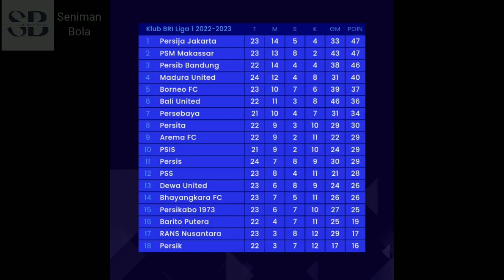Laga Pertemuan Dua Pelatih 'Local Pride', Persebaya Surabaya vs PSS Sleman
Saksikan laga pertemuan dua pelatih 'local pride', Persebaya Surabaya vs PSS Sleman sore ini, Senin 13 Februari 2023 di Stadion Joko Samudro, Gresik pukul 15.00 WIB..

Terimakasih dan sampai jumpa..